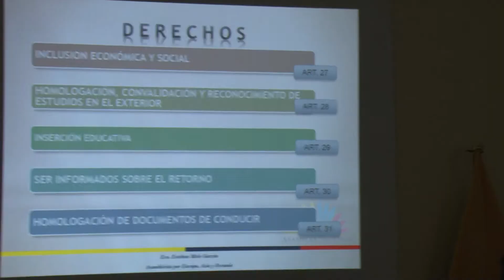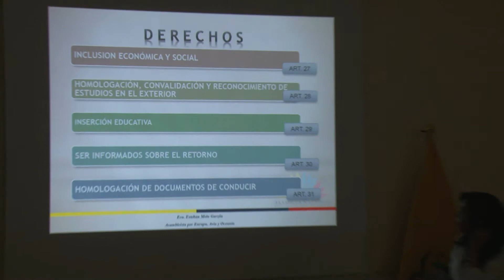Jeanneth Patricia Sosa. La ley Orgánica de Movilidad Humana. Embajada del Ecuador